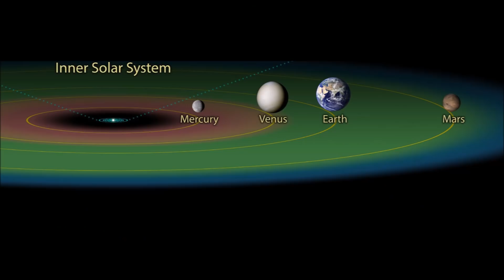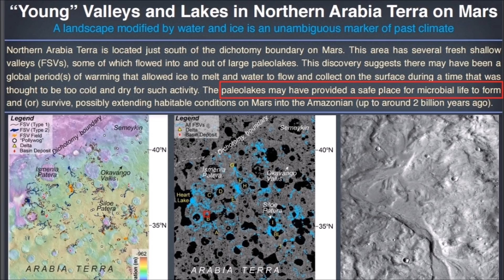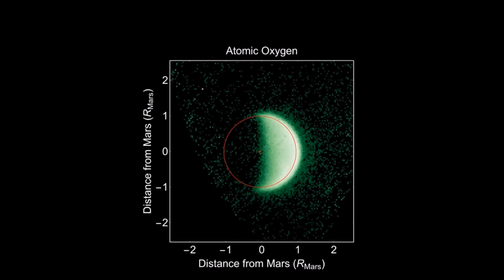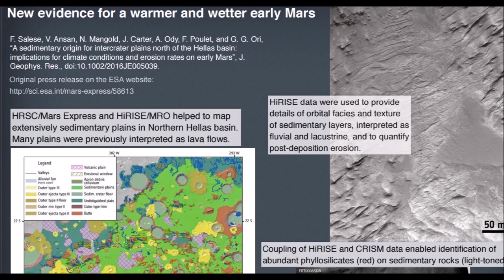This is Mars 2018, Curiosity Rover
Science Results, Hot Springs, and the latest images of Mars from NASA/JPL.  Water, Oxygen, Methane, Silica, The building blocks of life.